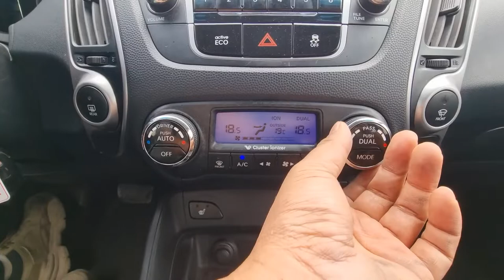2011 Hyundai Tucson used car export (BU181055) carwara카와라 투싼 수출